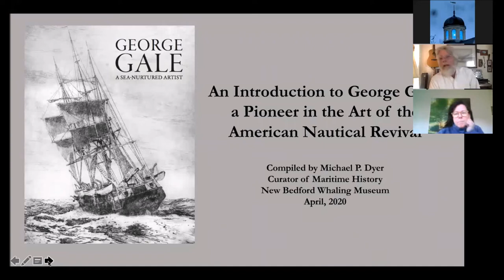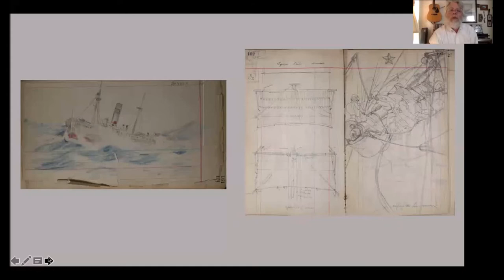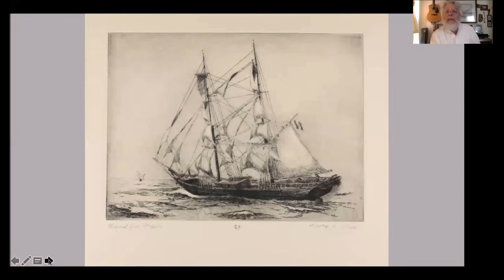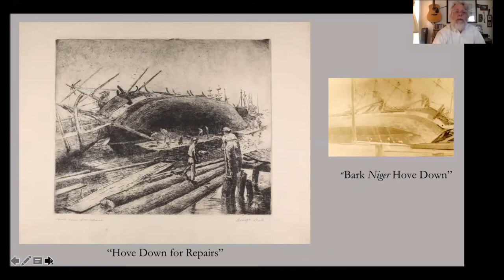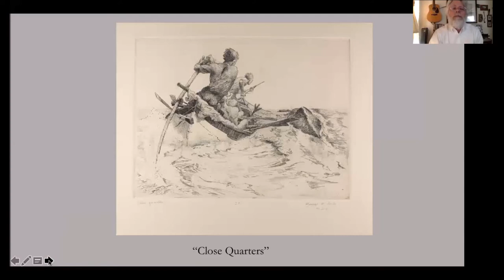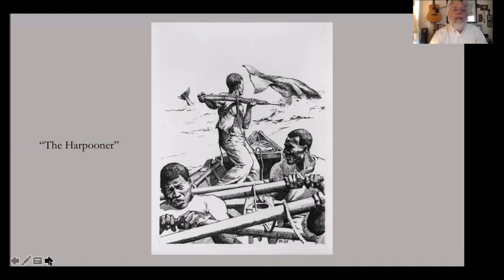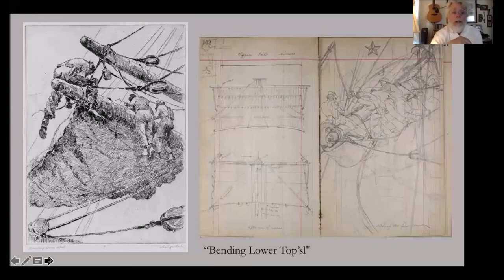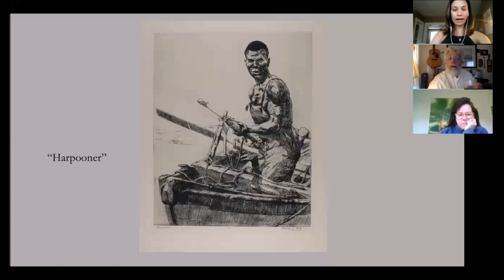George Gale: A Sea-nurtured Artist Virtual Talk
Enjoy an exploration of the remarkable artist and mariner, George A. Gale, with Curator of Maritime History Michael P. Dyer. Expanding on a New Bedford Whaling Museum exhibition and publication, George Gale: A Sea-nurtured Artist, eminently describes the life and work of Gale of Barrington, Rhode Island.

Ships, boats, sailors, seafaring, shore-side trades, and the final years of Yankee whaling were the principal subjects of his lifetime dedication to drawing, etching, and painting. He developed his passion for marine subjects growing up in a seaport, and cultivated it through his later work, both as an artist and a professional mariner. His work paralleled significant trends in the U.S. to preserve knowledge of the country’s maritime roots, and along with several of his contemporaries, Gale succeeded in creating a lasting, documentary, body of work of this important chapter in the American experience.